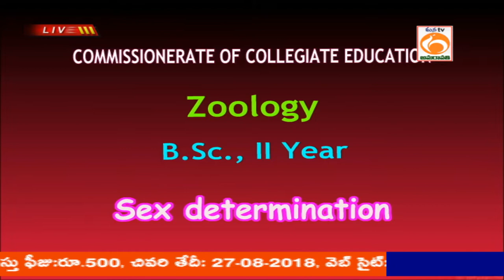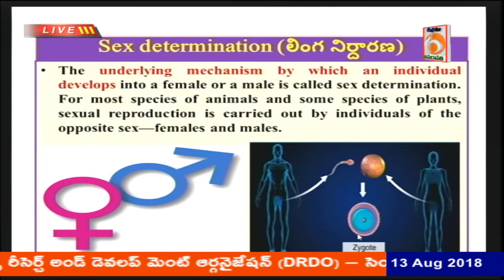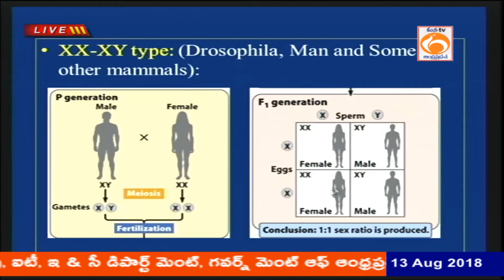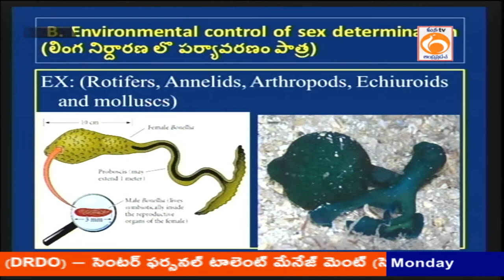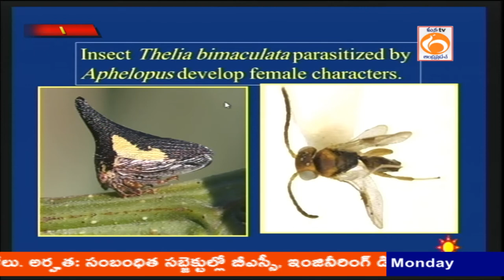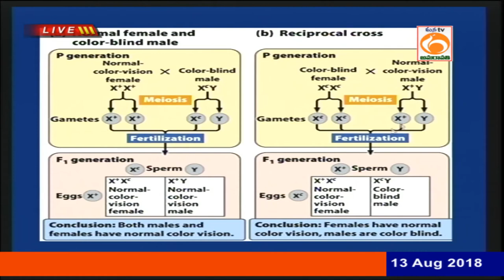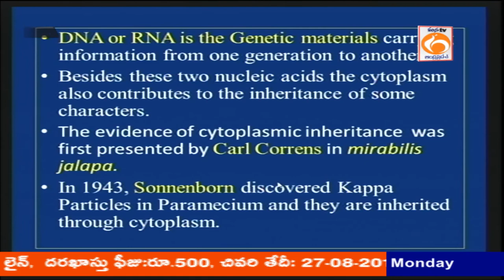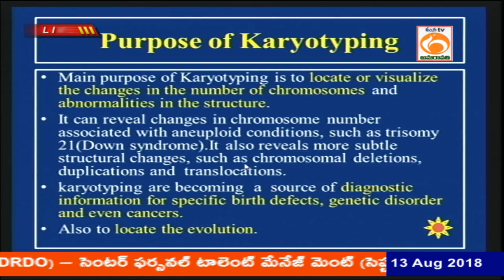Commissionerate of Collegiate Education, (CCE) | B.Sc. 2nd Year | Zoology | MANATV Live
User Department Name:
Commissionerate of Collegiate Education, (CCE)

Subject :  B Sc Second Year ,ZOOLOGY

Topic: Extra chromosomal inheritance & Human karyotyping

Presenter Name & Designation : Dr. Y. Savithri, GDC (A), Kadapa